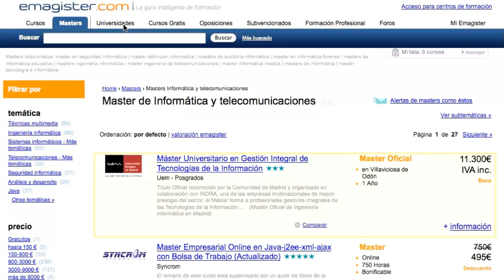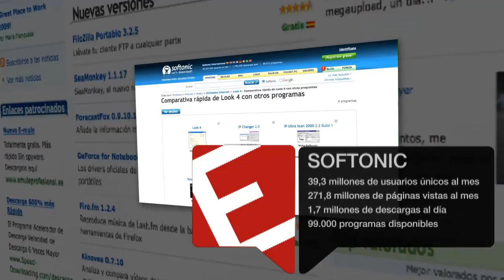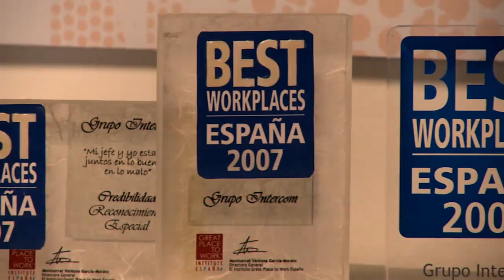Grupo Intercom: vídeo institucional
Intercom nos da a conocer las ideas de negocio más innovadoras en Internet.

Su Presidente, Antonio González Barros, nos explica su modelo de negocio y cuál es el secreto del enorme éxito de sus más de 30 portales.
Se dedica a lanzar proyectos en Internet, a apoyar emprendedores que tienen una idea de un proyecto en Internet. Tres de ellos han conseguido llegar a ser el proyecto más grande de su sector, en audiencia, de toda Europa: Infojobs, Softonic y Emagister.

Para decidir tirar adelante una idea, tienen en cuenta dos criterios importantes: que el contenido lo aporten los propios usuarios y que se pueda llevar a otros países con facilidad.
Una de las grandes ventajas de Internet, especialmente para las Pymes, es que pueden exportar a otros países sin pisarlos.